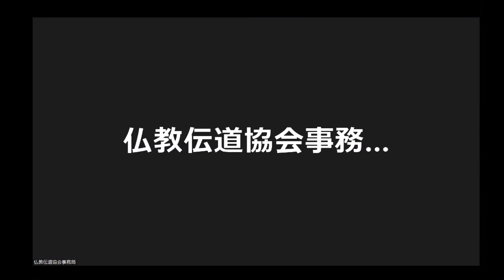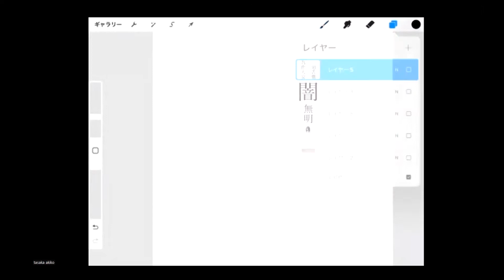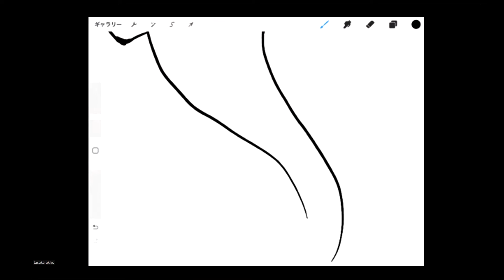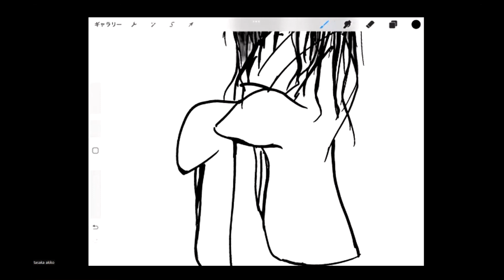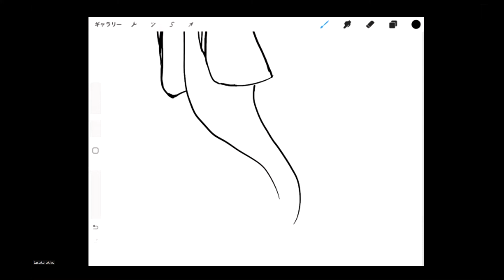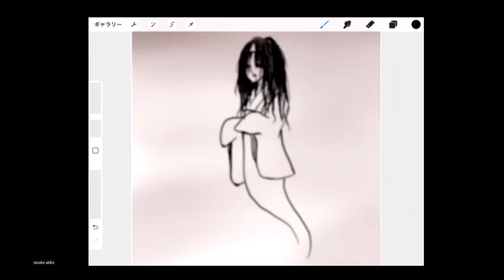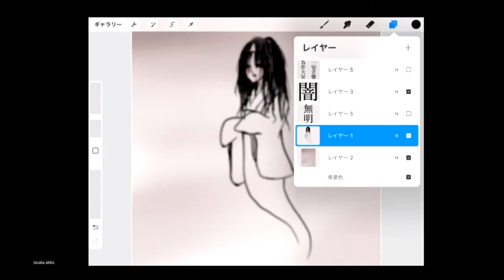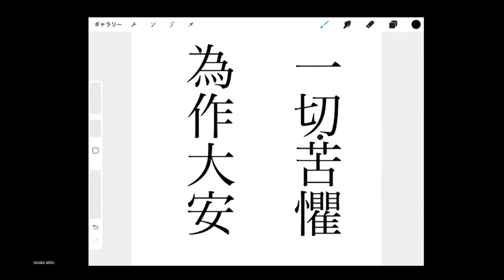オンライン法話会「週刊法話ステーション」2022年7月20日放送回・田坂亜紀子 師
7月テーマ：恐怖
講師：田坂亜紀子 師（浄土真宗本願寺派　超専寺 衆徒）